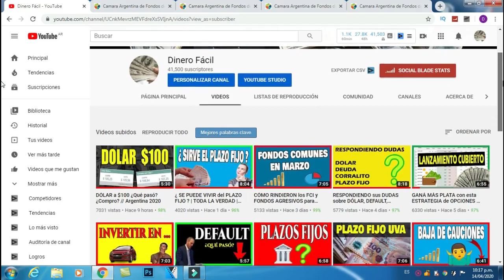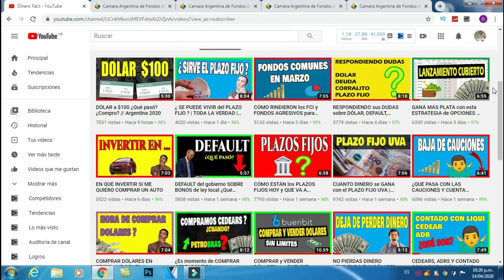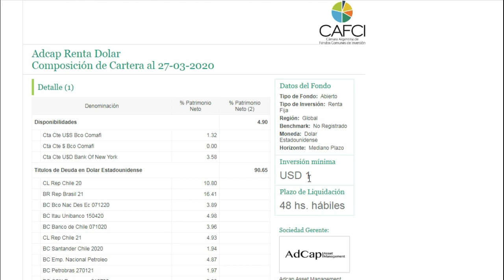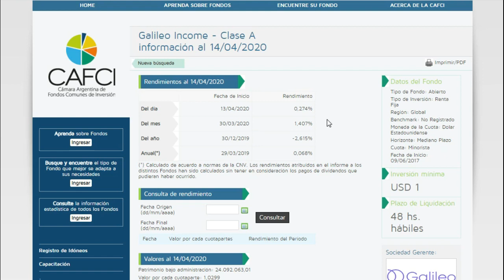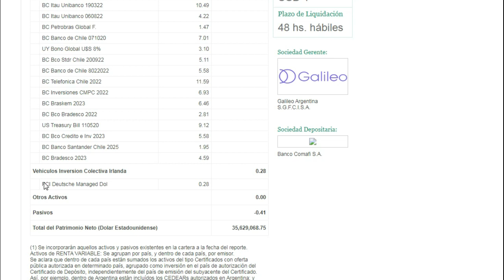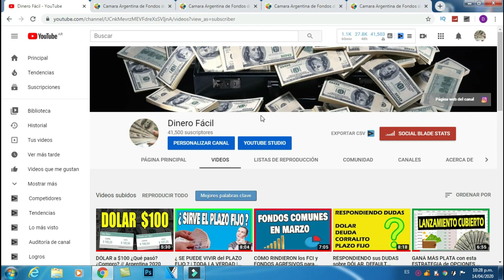2 FONDOS en DÓLARES CONSERVADORES para INVERTIR tus AHORROS | Argentina 2020 | Dinero Fácil